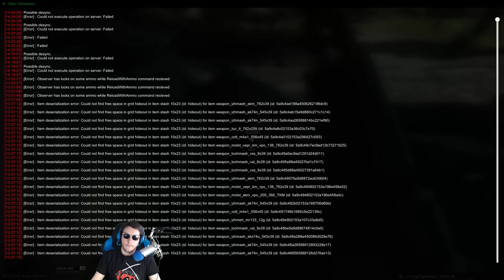CAN WE MAKE THE ULTIMATE ESCAPE? | Loot Simulator 2018 | Escape from Tarkov Gameplay